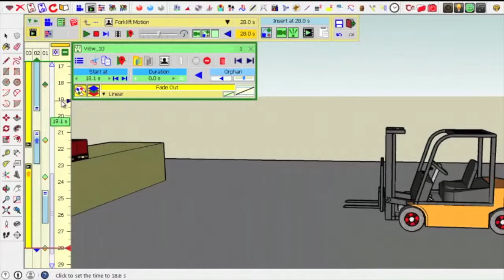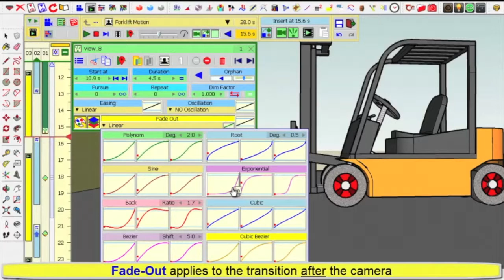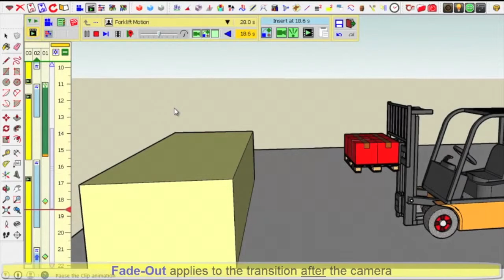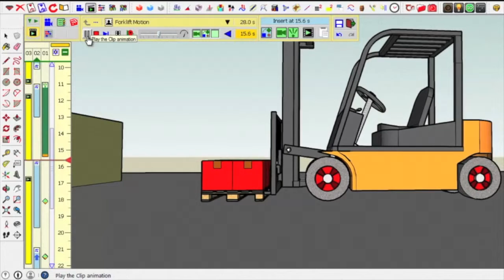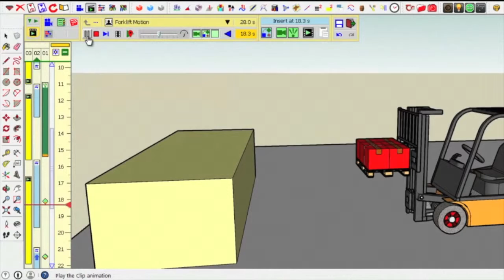VID_0409: Animator - Tutorial 4 - Clip 2 - Playing with Fade-out (25% normal speed)